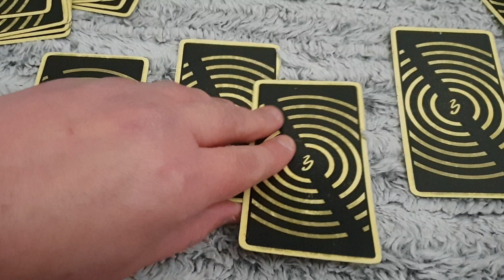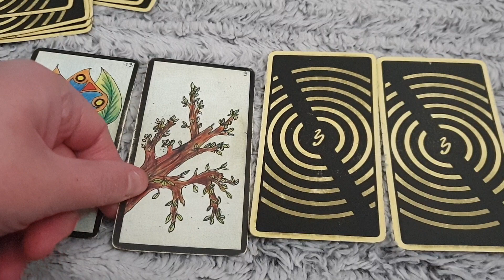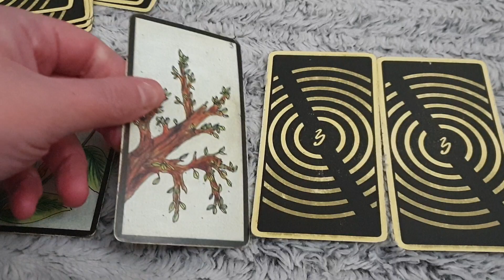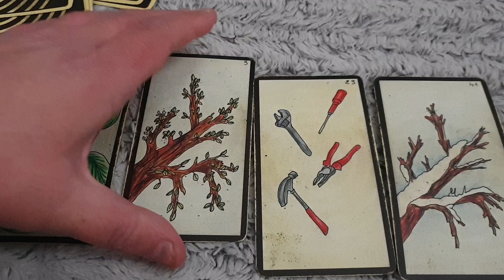Voyance: Allez vous rencontrer l'amour dans un avenir proche? (Outil oracle Gé)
Coucou à toutes et à tous, je reviens avec une vidéo Voyance: Vais-je rencontrer l'amour? (Outil oracle Gé)

Partager cette vidéo au maximum !'